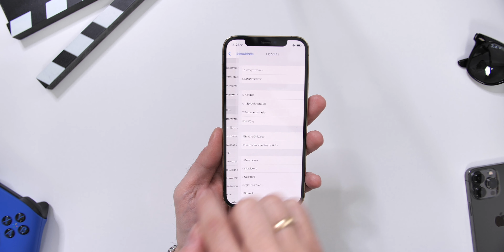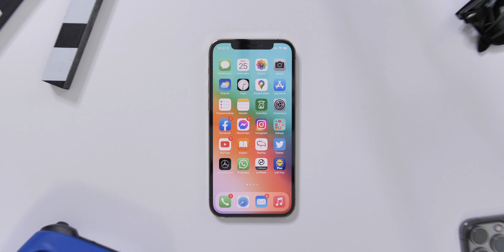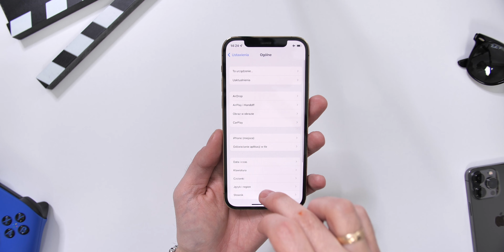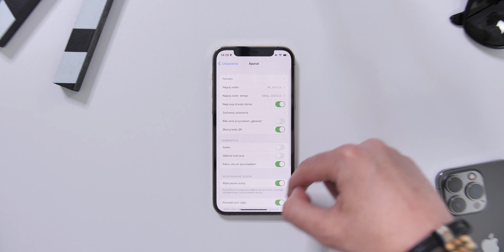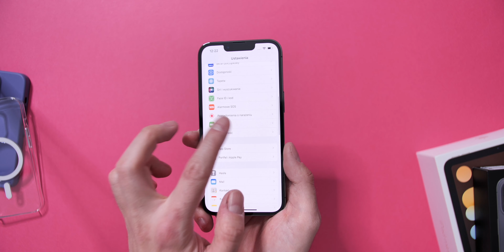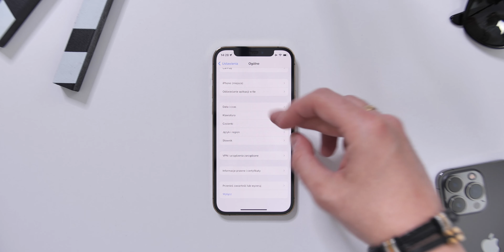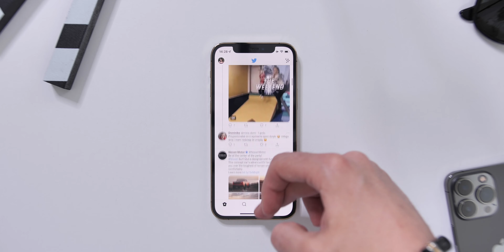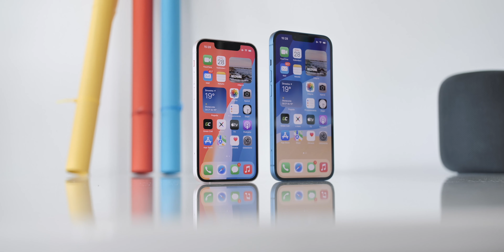iPhone 12 Pro w 2022 (feat. 13 Pro)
10% rabatu dla widzów na akcesoria ze strony Green Cell:
KOD: NIEANTYFAN10

Partnerem kanału jest x-kom oraz Green Cell.

Firmy nie miały wpływu na treść merytoryczną tego materiału.

Cya!